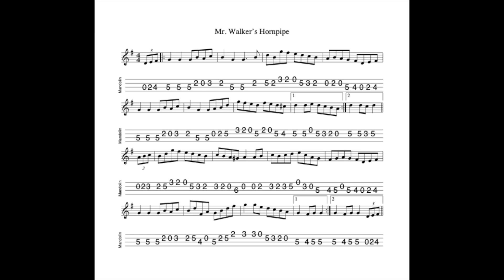Mister Walker's Hornpipe REVISITED - in G Major; tabbed for mandolin and played by Aidan Crossey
27 December 2023.  A new version of a very tasty hornpipe.

Occasionally I post a video here in advance of posting the resources to my website - but normally I post the materials to my website well in advance of them appearing here.  When a tune appears here for the first time, the sound file sticks pretty closely to the dots and tablature "script".  Revisited videos may deviate a little because in the intervening period I may have begun to play the tune a little differently.  That's the way with this music.  Our personal playing styles and our approaches to tunes develop over time.***